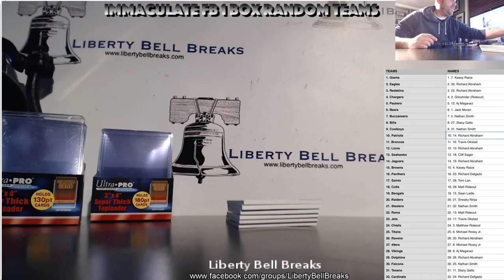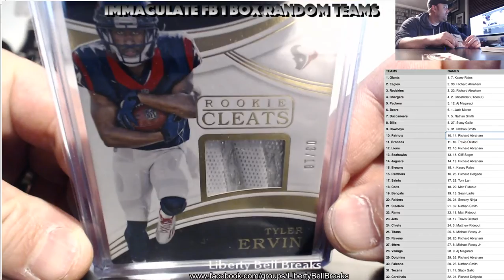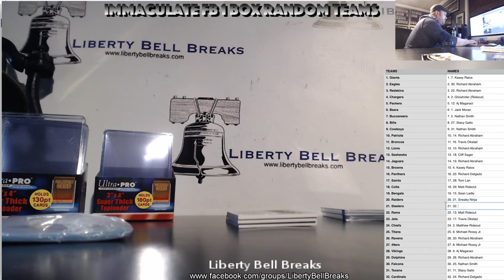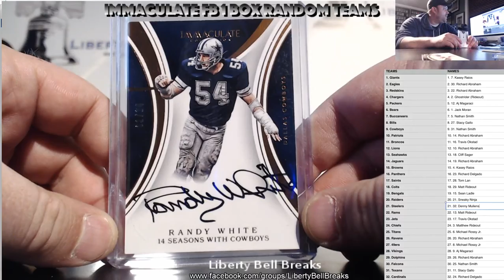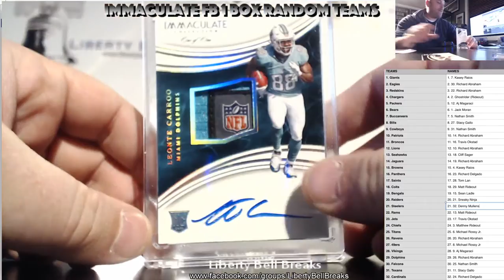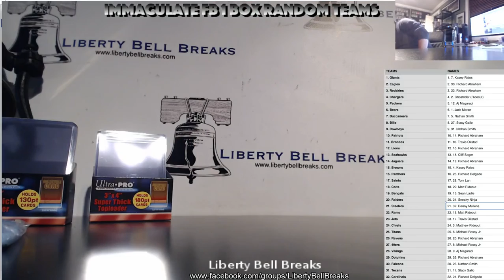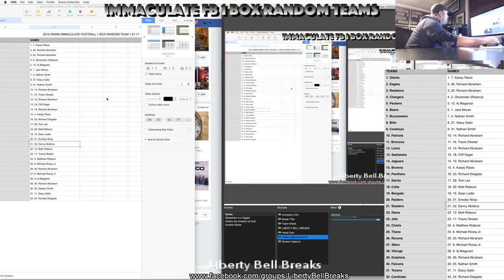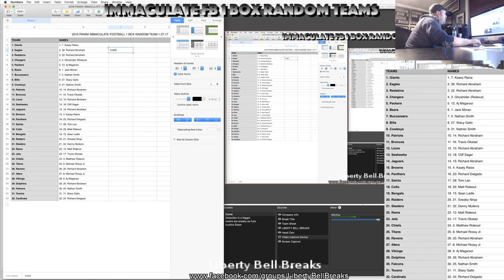2016 Panini Immaculate Football 1 Box Random Team Break #4 1 27 17